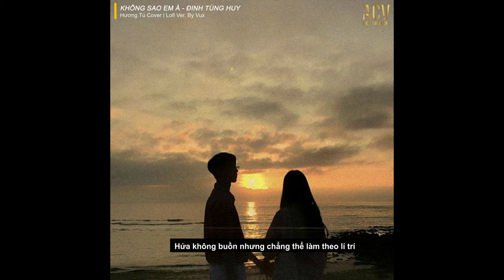Không Sao Em À (Lofi Ver.) - Đinh Tùng Huy | Hương Tú Cover x Vux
📻 Lyrics:
Vậy là anh ta
Không phải anh đúng không
Chẳng cần đôi co
Nếu em thấy anh ấy quan trọng
Giờ em đi đi
Anh không trách em đâu thật tâm những gì
Năm tháng yêu em
Với anh không hề hoang phí

Ngày vừa quen nhau
Ai đã hứa yêu anh trọn đời đến sau
Vậy giờ thương đau
Sao chỉ mỗi anh đây vẹn nguyên lúc đầu
Còn không em ơi
Những năm tháng hai ta cùng nhau chung lối
Hứa sẽ không dời nhưng nay phải xa cách rồi

Một người không muốn ở lại
Giữ làm gì cuộc tình đã phai
Giờ người vui với hiện tại
Anh ở lại lạnh đau thấu vai
Bận lòng thêm chẳng được gì
Suy cho cùng thì em cũng đi
Hứa không buồn
Nhưng chẳng thể làm theo lý trí
Giờ còn đâu những ngày mà
Hai ta đã cùng nhau trải qua
Không nghĩ là em nỡ buộc lòng dối trá
Một ngày nào nếu như mà
Bên cạnh người ta em thấy đau
Cứ ngoảnh đầu quay lại về đây
Không sao đâu

Hứa không buồn
Không sao đâu
Hứa không buồn nhưng lòng còn vương lý trí...ha..há...

Không sao đâu
Không sao.. đâu

© Copyright by V U X Music & ACV Music ☞ Do not Reup